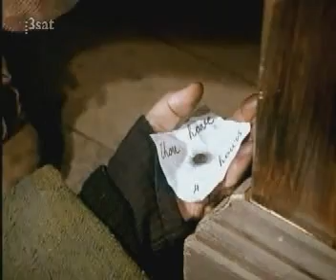Die Schatzinsel 1 4 Vierteiler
Abenteuer Film von 1966

1. Teil von 4